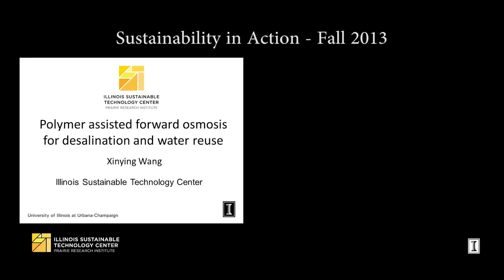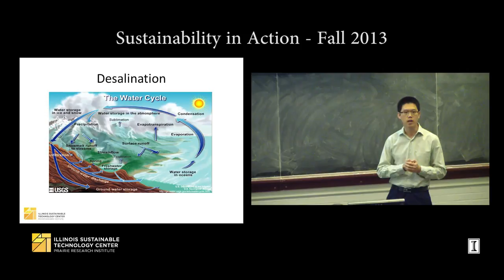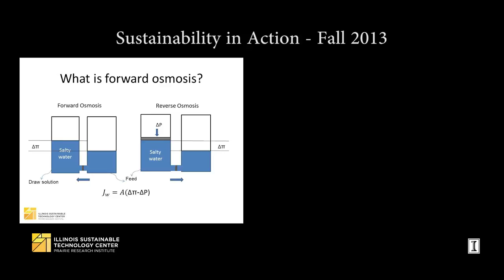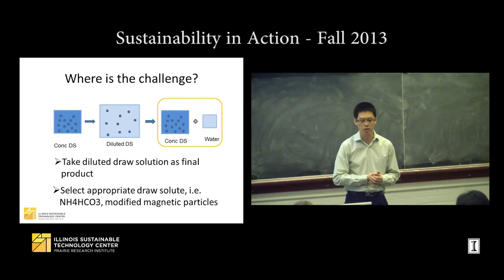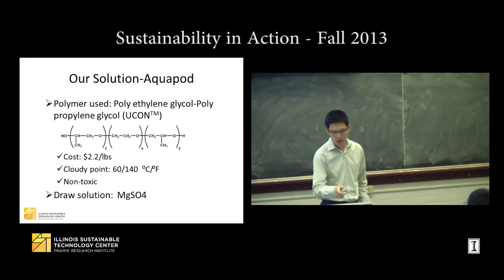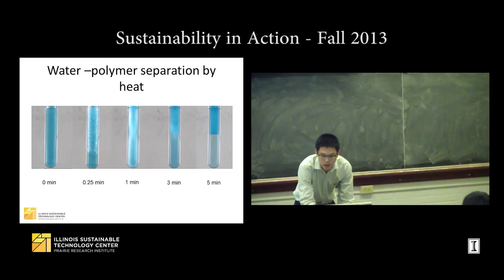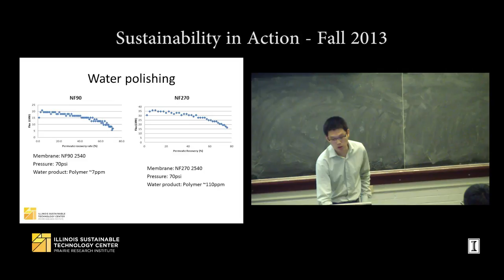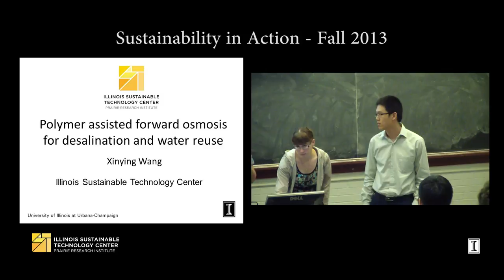Polymer Assisted Forward Osmosis for Desalination and Water Reuse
Presented on September 12, 2013, by Xinying Wang - Chemical Engineer, Illinois Sustainable Technology Center, Prairie Research Institute, University of Illinois at Urbana-Champaign

Abstract: Forward osmosis (FO) for dewatering/desalination applications has received increasing interest due to its potential use of low grade thermal energy, ability to operate at low pressure, and reduced tendency to foul. Developments in FO are primarily focused on two areas: (a) expanding the availability of draw solutions that generate high osmotic pressure are easily separated from water using physical and/or chemical means; are non-corrosive, nontoxic, and chemically stable; exhibit near neutral pH; and are inexpensive and (b) developing membranes that exhibit high flux and suitable salt rejection under FO conditions. In this presentation Dr. Wang focused on the challenges of draw solution utilization and regeneration.

Dr. Wang talked about a forward osmosis desalination process that employs a temperature-reversible polymer to recycle the draw solute. In his work, a high concentration MgSO4 solution is used as draw solution. After forward osmosis, the diluted draw solution is mixed with a thermally-reversible polymer, poly (propyleneoxide) -co-poly (ethyleneoxide). This polymer extracts water from the diluted draw solution and the whole solution forms two phases, a polymer-water phase and a concentrated MgSO4 solution phase (bottom). The bottom MgSO4 solution phase is recycled back to the forward osmosis module, while the polymer-water phase is heated above the polymer's cloudy point (60°C) to recycle the polymer and to produce clean water. Experimental details on the process presented.